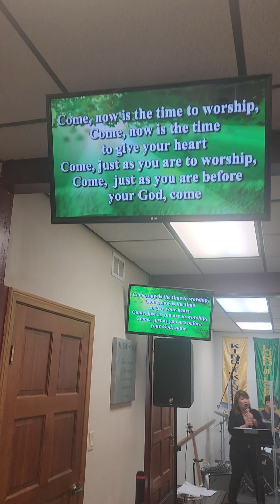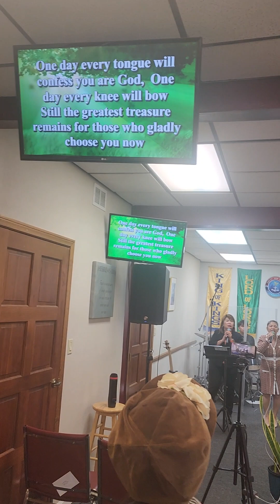Gospel Sunday yuall (2)